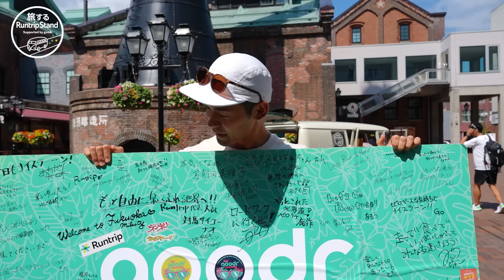【最終回】愛と好奇心に溢れる反中祐介さんとドライブトーク｜パフォーマンスアップには〇〇トレーニングがおすすめ!? 旅するRuntrip Stand 北海道編【goodr】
スポーツサングラスブランド「goodr（グダー）」とRuntripのコラボにより、4都市を巡り全国のランナーへ会いに行く企画「旅するRuntrip Stand」がスタート。オリジナルデザインのワーゲンバスで毎回ゲストをお呼びしてドライブトークをしていきます。

北海道編のゲストは愛と好奇心に溢れるトレイルランナー・反中祐介さん。これまでの活動やランナーにおすすめしたいクロストレーニングの魅力までたっぷりと語っていただきました。

▶︎本動画はgoodrの提供でお送りします。

1:20 反中祐介さんについて
10:45 転機となったトレランレース
16:40 今楽しいと思うこと
23:35 中川町へ移住したきっかけ
26:50 どんな時にワクワクする？
31:55 クロストレーニングの魅力
38:10 今後のチャレンジ
42:42 純粋でいられる理由
52:13 Runtripと一緒にやりたいこと

本企画の詳しい情報は下記の特設ページよりご覧ください。

【スポーツサングラス「goodr」】
アメリカ・LA発のスポーツサングラスブランド。2018年の日本市場上陸以来、国内でも熱烈なファンを増やしている。近年はランニングのみならず、ゴルフシーンやサイクリングシーンでも話題となっている。

【出演者情報】
■反中祐介さん
トレイルランナー

スポーツMC Weekly Runtripをはじめ、立川のトレイルランニング専門店「Trippers」からお届けするトレランアイテムレビュー企画にも出演。ランニングを楽しむ皆のラジオ（Podcast）「ランラジ 〜 Running Radio」も配信中。

【撮影・編集】
Tatsuya Matsuzaki

【あわせて観たい関連動画】

【各種SNS】
▶️︎Runtrip公式SNS